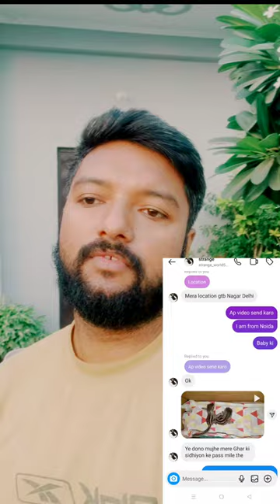Rescue Baby squirrel's body is shivering from the cold